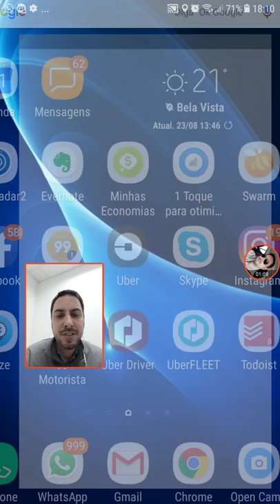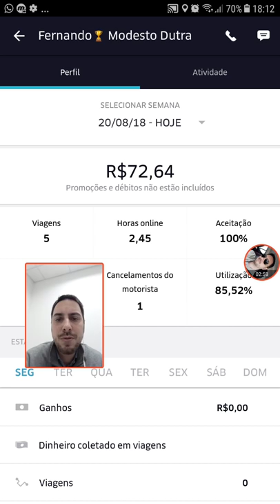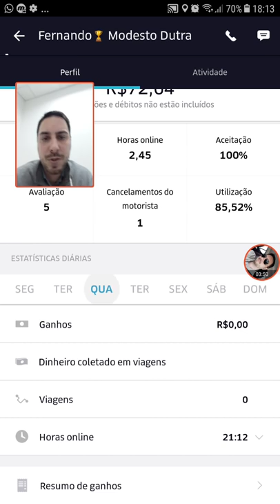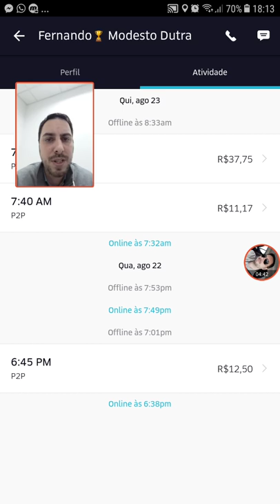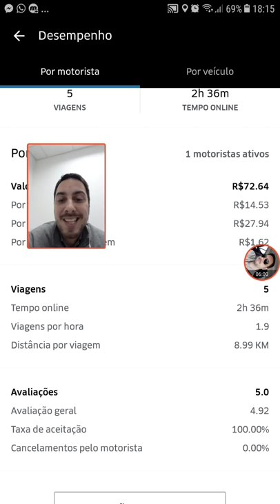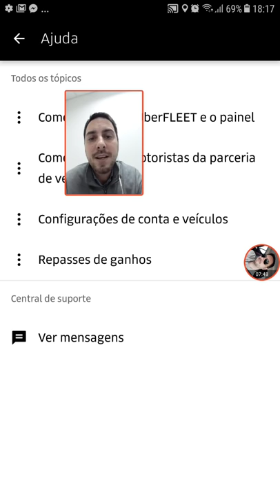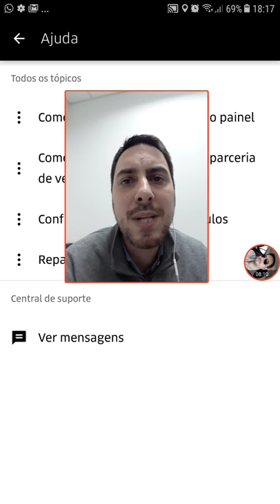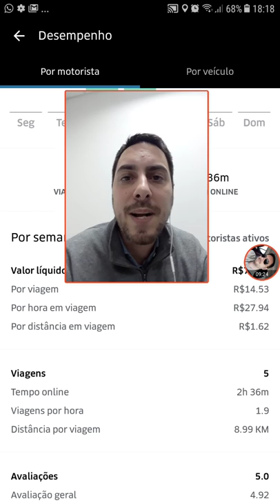UBER FLEET: Você PRECISA desse Aplicativo Secreto!